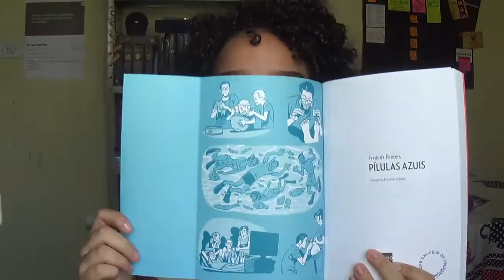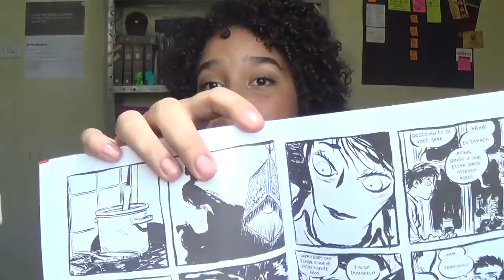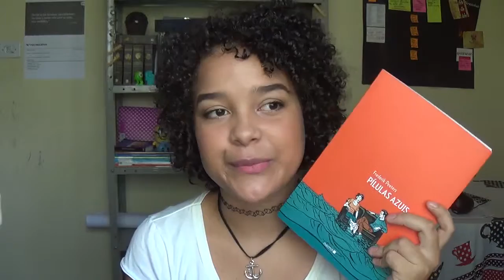Pílulas Azuis - Frederik Peeters | Ela escreveu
Por favor! Não esqueça de deixar o seu comentário, eu vou adorar ler!

Ainda não tenho Caixa Postal :(

xoxo.